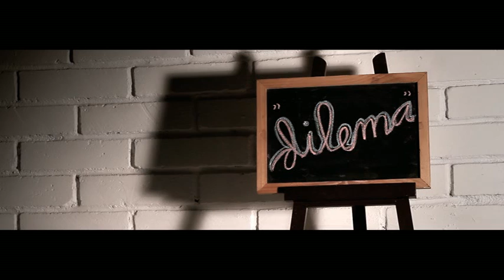Salma Khilzie - Dilema (MV)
Salmaa Khilzie @Salmaakhilzie24 2nd Single
"Dilema"
Song and Video Clip by : Dwi Andhika @dwiandhikatweet